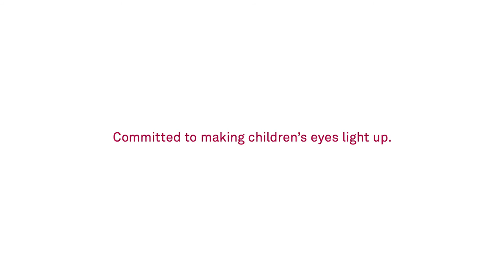A look behind the scenes of ChildrensSmiles.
You can’t set out to capture genuine reactions from children. See how we filmed the children’s reactions and what the work done by the Theodora Foundation means for the parents.

Show your commitment to the Theodora Foundation by sharing the short films.